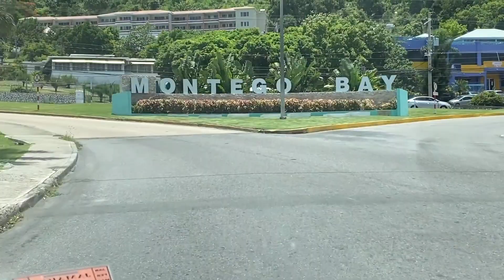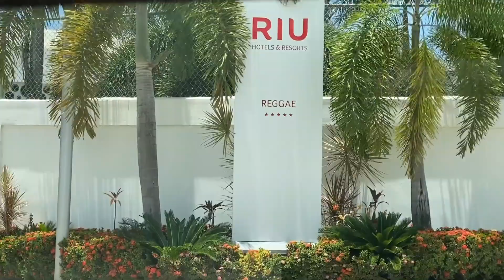TRAVEL TRVAEL VLOG | STAYING AT RIU REGGAE DURING COVID-19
Wah gwaan Jamaica. 🇯🇲

In this video, we show you what it's like to travel to Jamaica during the COVID-19 pandemic. We flew into Montego Bay, Jamaica, and stayed at the Riu Reggae all-inclusive resort. Getting to Jamaica was an easy process. We talk about our experience in this video.

for the most up to date travel information.